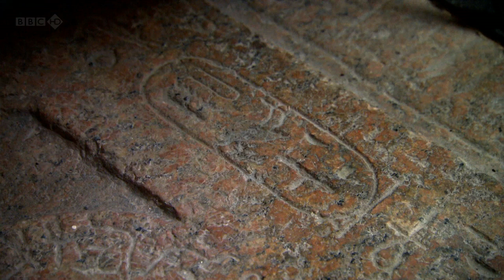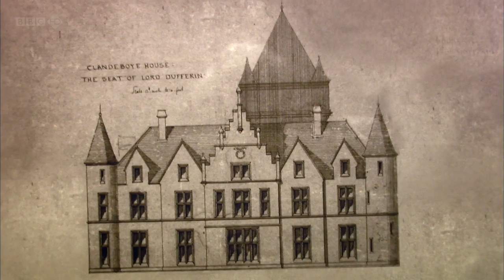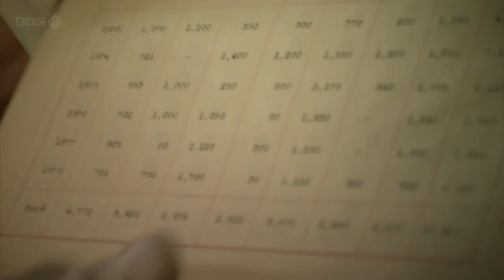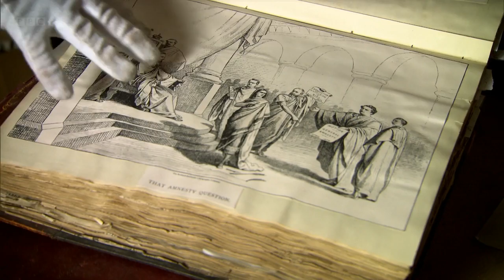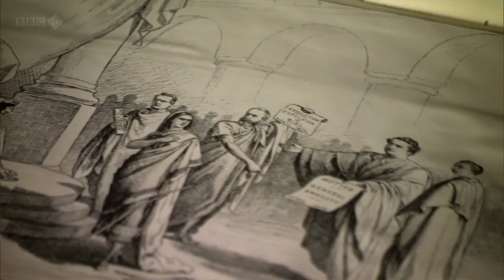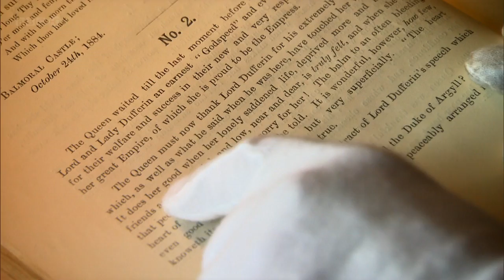3/4 Clandeboye (Ep5) - The Country House Revealed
First broadcast: 07 Jun 2011.
Episode 5/6 Featuring Clandeboye House, filled with unique artefacts collected in the Victorian era.